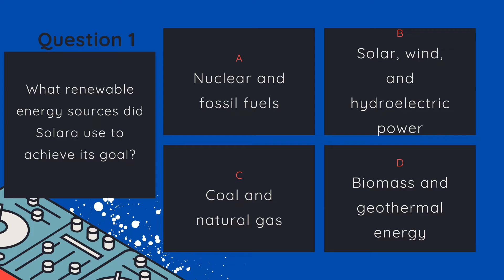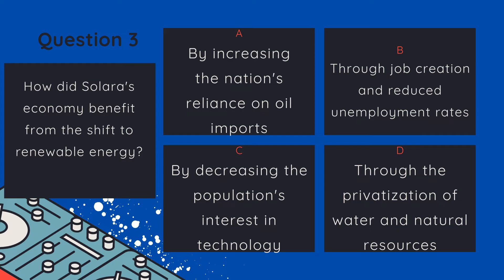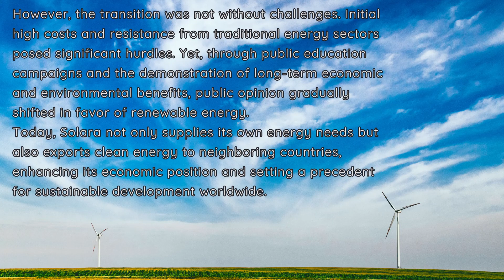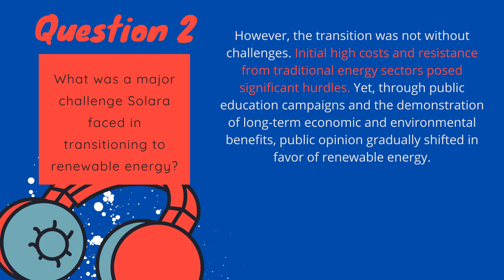Listening Comprehension Level 3 Lesson 2 Solara's Renewable Energy Quest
The story about the island nation of Solara's transition to 100% renewable energy features several challenging vocabulary words that are particularly relevant for learners at a Level 3 proficiency. Here are some of the potentially challenging words and phrases from the story, along with their definitions:

Renewable energy - Energy from a source that is not depleted when used, such as wind or solar power.
Carbon footprint - The total amount of greenhouse gases produced to directly and indirectly support human activities, usually expressed in equivalent tons of carbon dioxide (CO2).
Incentivize - To provide with an incentive or a reason for doing something; to encourage specific actions or behaviors by offering rewards.
Clean tech companies - Businesses that produce or innovate technology aimed at reducing negative environmental impacts, contributing to a sustainable future.
Solar farms - Large-scale solar installations where photovoltaic panels, also known as solar panels, are used to generate electricity.
Wind turbines - Devices that convert the wind's kinetic energy into electrical energy.
Stimulating the local economy - Actions or policies that encourage economic growth and development within a local area.
Public education campaigns - Organized efforts to inform and educate the public on certain issues through various media and events.
Long-term economic and environmental benefits - The positive impacts on the economy and the environment that continue over a long period.
Exports clean energy - The act of selling energy generated from renewable resources to other countries or regions.
Sustainable development - Economic development that is conducted without depletion of natural resources.
High initial costs - The substantial amount of money required at the beginning of a project or investment.
Resistance from traditional energy sectors - Opposition or reluctance to change by industries or sectors that rely on non-renewable energy sources, such as oil and gas.
Understanding these terms is crucial for comprehending the complexities of transitioning to renewable energy sources and the broader implications for economic development and environmental sustainability.